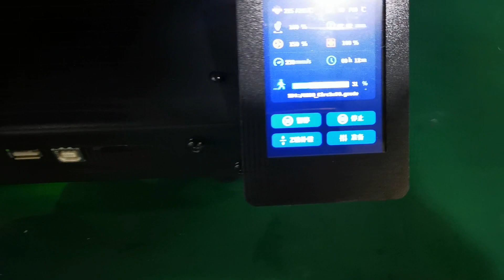THUNDER High Speed 3D printer Strong Cooling Mode Testing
Cooling is quite important for high speed printing. On THUNDER, except for hotend fan, there are 2 part cooling fans and 2 auxiliary fans for model cooling. There is a strong cooling button in UI, you can manually turn on the auxiliary fans when you print single wall models or when you need stronger cooling.

Kickstarter Activity ongoing from September 15th-and lasts 30 days. Check details on Kickstarter

If you have any ideas about our products or models, you are much welcome to comment here.